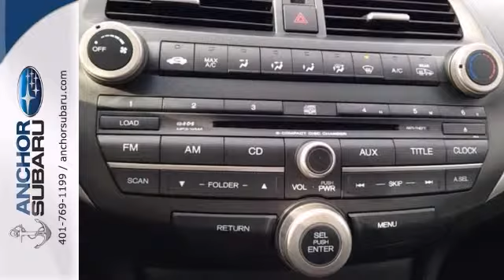2009 Honda Accord Providence RI North Smithfield, RI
Year: 2009
Make: Honda
Model: Accord
Trim: EX
Engine: I-4 cyl
Transmission: Automatic
Color: Mystic Green
Interior: GRAY
Mileage: 38849
Stock #: SW4078A
30 MPG. AUTOCHECK VEHICLE BUYBACK GUARANTEE... AUTOMATIC TRANSMISSION, MOON ROOF, FULL POWER OPTIONS, ALLOY WHEELS, ELECTRONIC STABILITY CONTROL. FINISHED IN MYSTIC GREEN METALLIC. Why Anchor when choosing a pre owned vehicle? We hand pick and individually scrutinize every vehicle offered for retail, ensuring only the finest cars, both cosmetically and mechanically are offered to you, and with an average of $1800 spent on each vehicle, the Anchor Auto Group is confident we offer the best overall value for all our vehicles. We strive to get you the best car for your hard earned money and believe through price AND condition, our cars offer the best of both. 2009 Honda Accord EX, New Car Test Drive said, '...By model range, powertrain choices and overall efficiency, the Honda Accord line-up surpasses everything in its class. Measured by holistic performance or overall refinement, the Accord is difficult to beat...' It is nicely equipped with features such as 160-Watt AM/FM/6-Disc In-Dash Audio System, 4-Wheel Disc Brakes, 6 Speakers, ABS brakes, Air Conditioning, Alloy wheels, AM/FM radio, Anti-whiplash front head restraints, Brake assist, Bumper to bumper warrantiy up to 100k available. Ask for more details on extended warranty packages, Bumpers: body-color, Cargo Hook, CD player, Clean AutoCheck history., Cloth Seat Trim, Delay-off headlights, Driver door bin, Driver vanity mirror, Dual front impact airbags, Dual front side impact airbags, Electronic Stability Control, Four wheel independent suspension, Front anti-roll bar, Front Bucket Seats, Front Center Armrest,

Anchor Subaru is a premiere Subaru Dealer featuring a great selection of New, Used, and Certified Pre-Owned Subaru Cars, Trucks, and SUVs. Anchor Subaru is conveniently located in North Smithfield, RI and services the surrounding communities, such as North Smithfield, Providence, Pawtucket, Boston, Woonsocket, Warwick, Worcester, Attleboro, and Hartford.

Anchor Subaru prides itself on excellent customer service and upholds the long standing Subaru reputation. Whether you are taking advantage of a great APR Rate, Lease Special, Purchase Price, this Rhode Island Subaru Dealer will assist with your next purchase all while assuring a hassle free car buying experience.